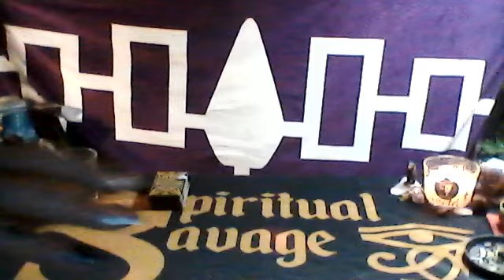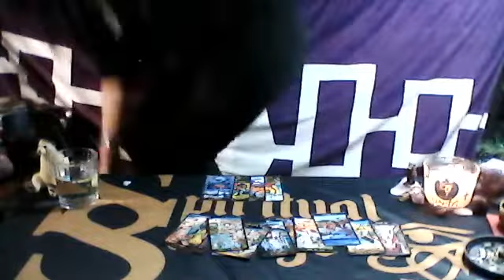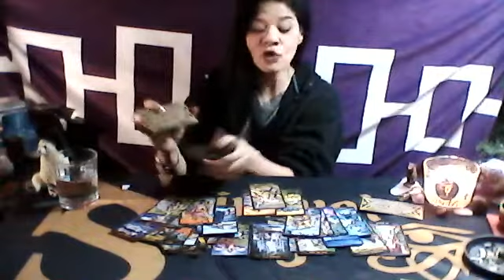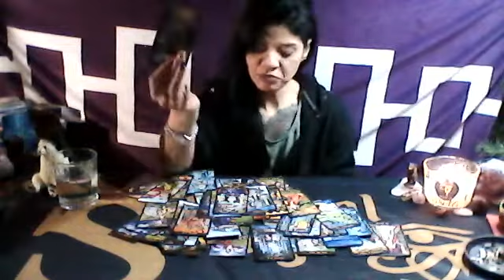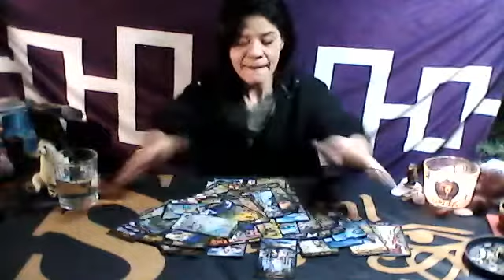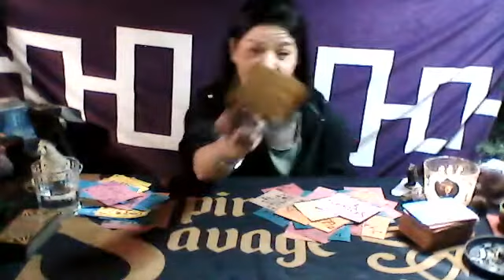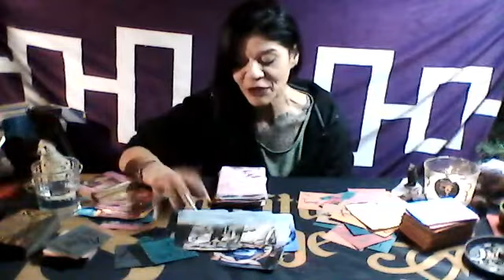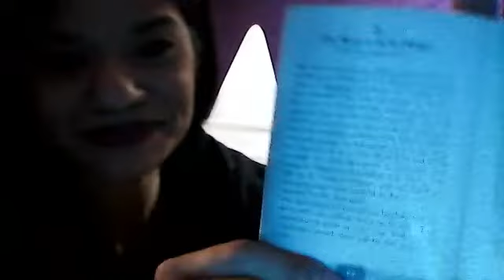☕ 18+🥴GET IT RIGHT, GET IT TIGHT 😝🤘 DIVINE FEMININE/MASCULINE~KNOWING YOUR WORTH~ 🔥🔥 SHINE BRIGHT!👑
☕THIS READING WAS FUN TO DO! ~DEATH AND REBIRTH~ Turning DARKNESS into LIGHT! alchemy I HOPE THIS HELPS SOMEONE! 🌹

🚨 PERSONAL TAROT READINGS ARE OPEN! 🚨
OR MSG ME DIRECT ON FB